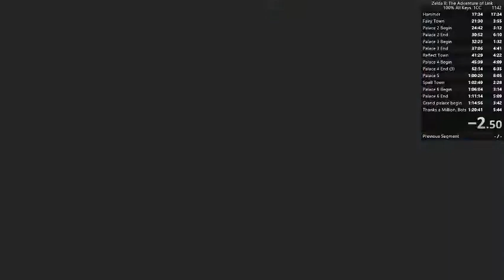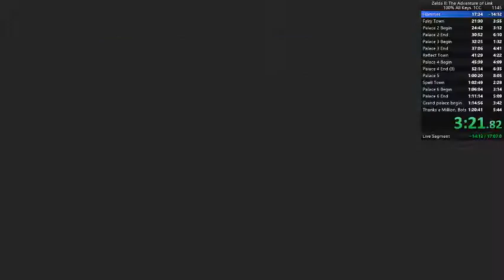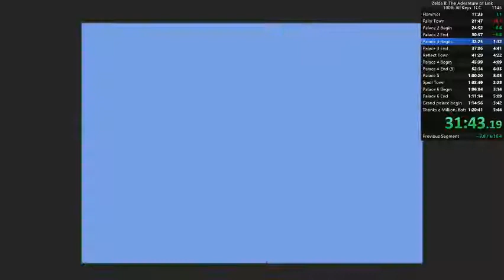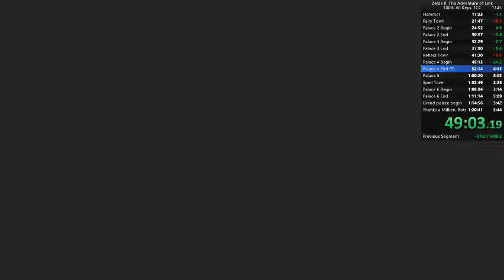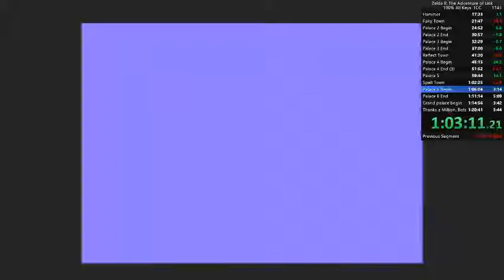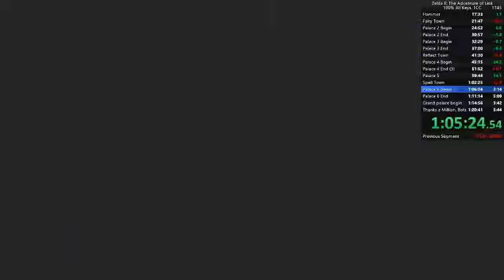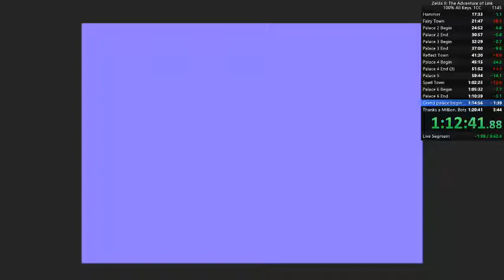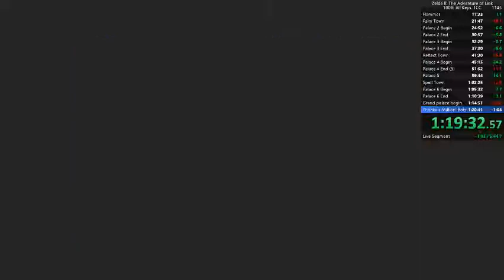Zelda II 100% All Keys 1CC 1:20:38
Closing the gap. Lost over half a minute on Valley of Death, this could have easily been under 1:20.

Rules for 100% All Keys:
-Get all containers, magic, and items
-Physically unlock every door in dungeons (can't fairy through locked doors)
-Finish the game without getting a game over (One Credit Clear)

Timing starts when you appear in North Palace, ends when you get dragged to the middle of the screen after beating the final boss (roughly 2 seconds after beating the final boss).

If I get under 1:20, I'll live stream a tutorial.